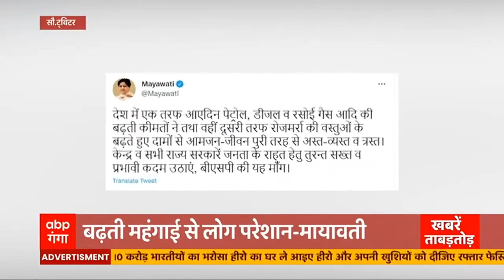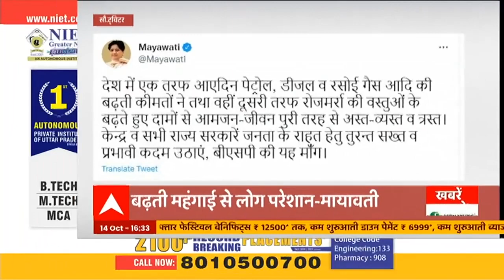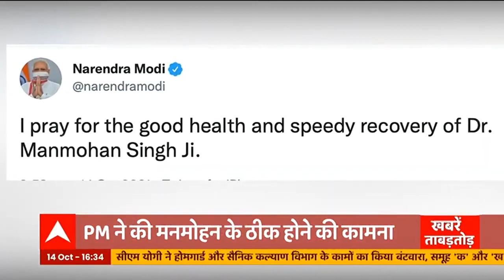Manish Gupta Case: Meenakshi Gupta ने की केस Gorakhpur से ट्रांसफर करने की मांग | Khabrein Tabadtod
मनीष गुप्ता मामले में एक बार फिर निचले स्तर के अधिकारियों पर शक जताते हुए मामले को  गोरखपुर से ट्रांसफर करने की मांग। उनका कहना है कि उनको उत्तर प्रदेश के मुख्यमंत्री पर तो भरोसा है। लेकिन निचले स्तर के अधिकारियों पर नहीं।